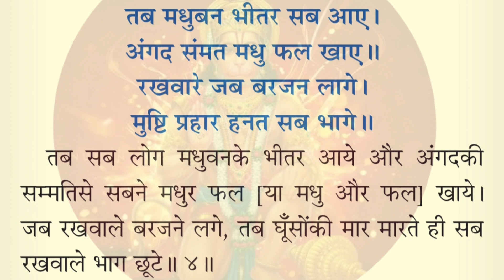हनुमान जी से मिलकर सभी बानर बहुत खुश हुए ramayan sundarkand सुंदरकांड हिन्दी अनुवाद सहित